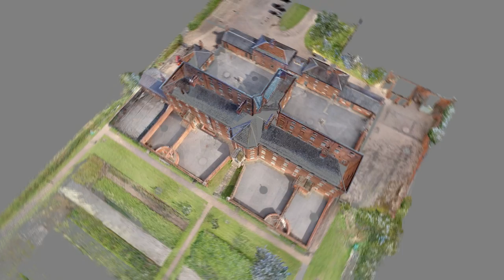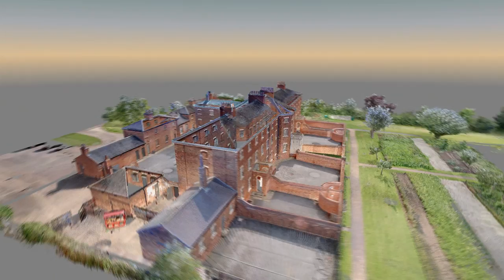Southwell Workhouse - laser scan flyround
The Workhouse, Southwell - a National Trust property. Surveyed by Trent & Peak Archaeology / Jorvik Digital in August 2013. The survey was commissioned by Chris King of the University of Nottingham and the National Trust, and funded by the AHRC. With thanks to the staff and volunteers at The Workhouse and to Glen McCormack, who assisted with the survey.